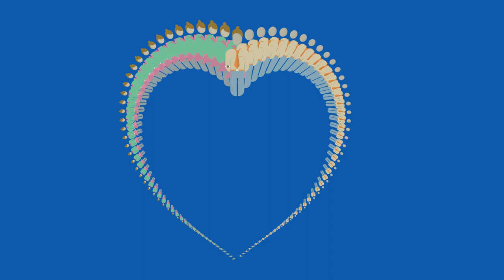Businessman Woman Heart Blue Screen - Green Screen Footage